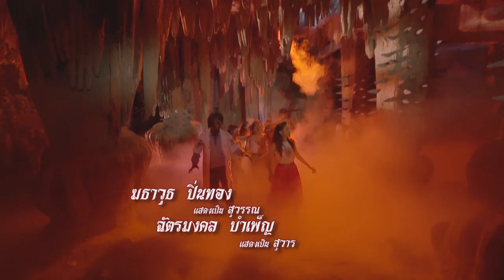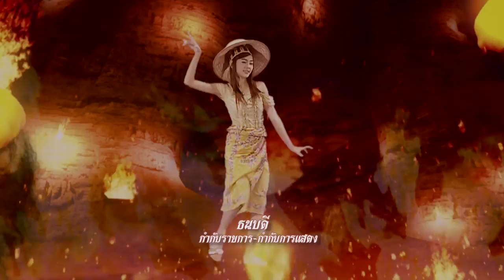ที่นี่...อเวจีนิเวศน์ ตอนที่ 115